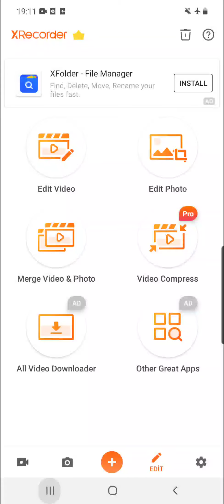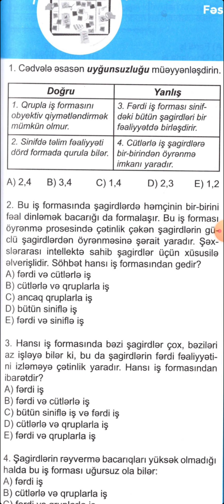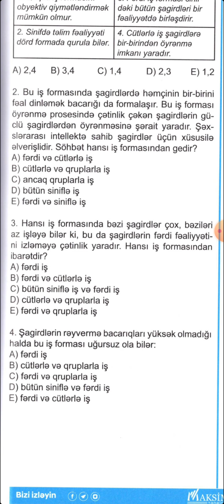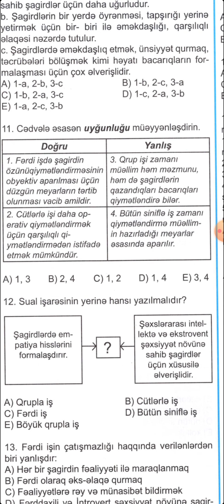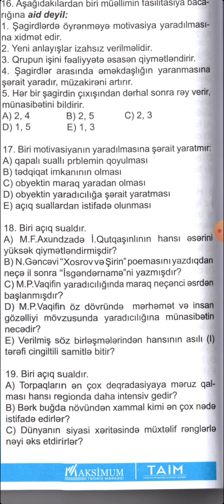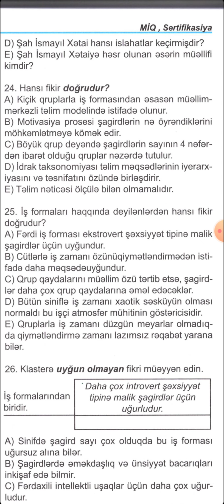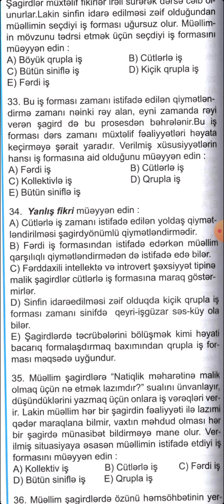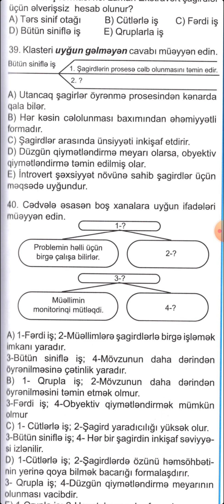17) TAİM 2023 TEST BANKI. 2.2.8. İş Formaları (40 sual) 055 468 89 24